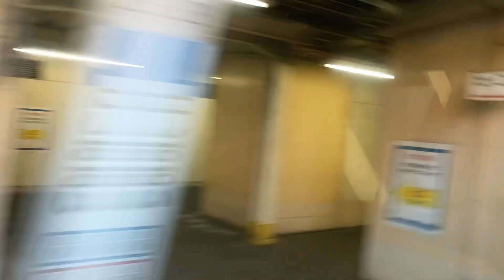湘南新宿ライン(特別快速)車窓 横浜→渋谷/ E231系グリーン車2階 横浜1649発(高崎行)